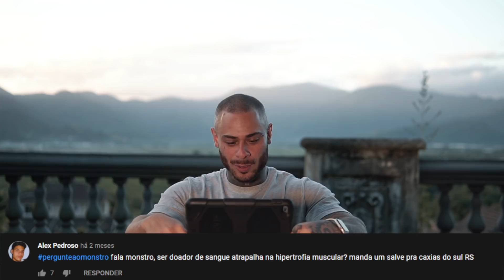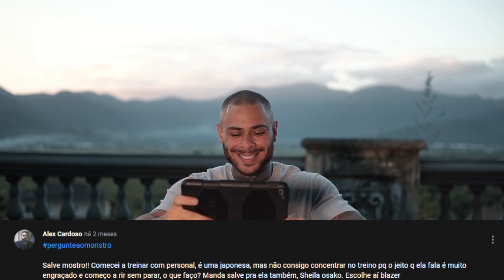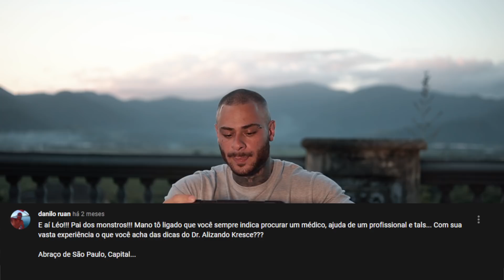ESTOU SEM MORAL NO MUNDO MAROMBA!? - LEO STRONDA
. O pergunta ao monstro voltou!!! Ainda meio que na gambiarra, mas estamos de volta! E pra variar a galera ta querendo me zuar... nao é possivel, logo eu o rei da zueira da internet po! Entao so vem frangolinos que o episodio hoje ta demais!

VEM MONSTRO!!